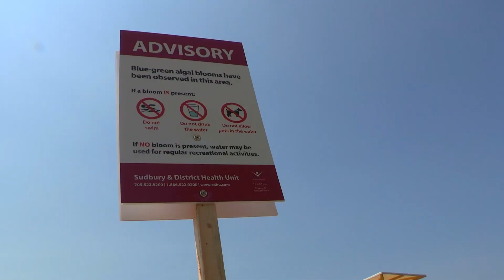Summer's Best: Greater Sudbury's best beach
Before everyone loses their minds in the comment section - yes, we are aware that Moonlight Beach is currently under a swimming advisory due to a possible blue-green algal bloom on Ramsey Lake.

However, the Sudbury & District Health Unit assured Sudbury.com that, as of Wednesday, the bloom was floating quite a distance from the swimming area.

As a precaution, the Health Unit posted signs advising the public to avoid swimming, drinking the water, and allowing pets into the water if the algal bloom is present at the beach. If no blooms are visible, it is safe to swim.